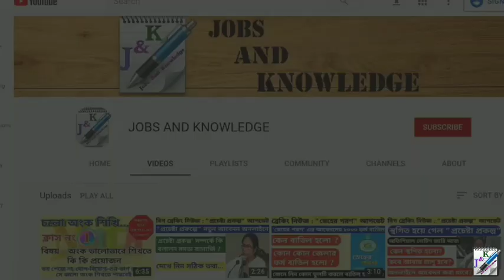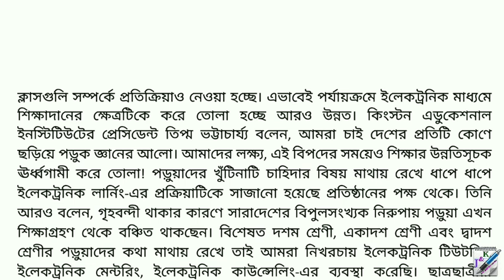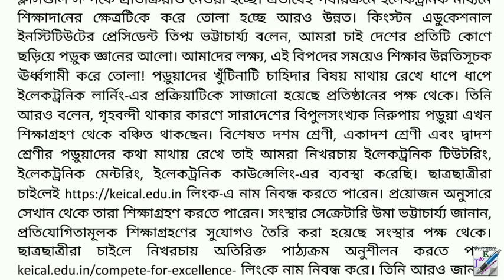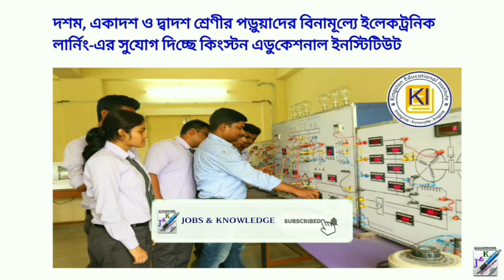সম্পূর্ণ ফ্রি তে ইলেকট্রনিক কোর্স | Free Electronic course